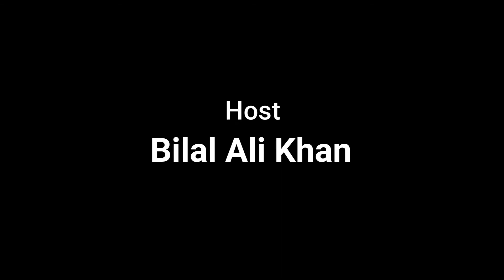All About SAP with Shadab Ahmed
Is video me hum janege ki SAP hota kya he?
ye kaam kese karta he?
Isey Kon log kar sakte he?